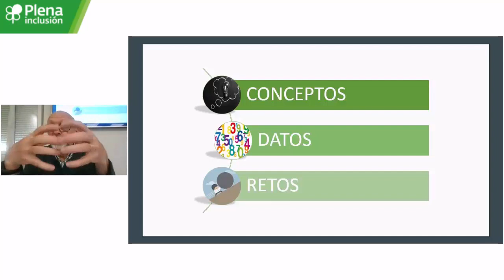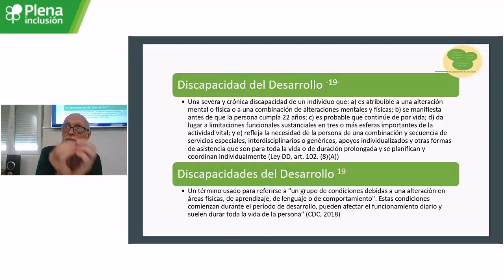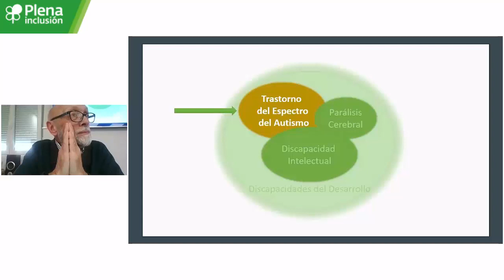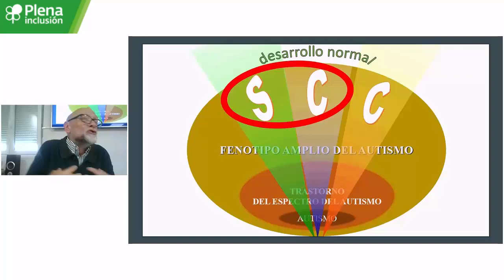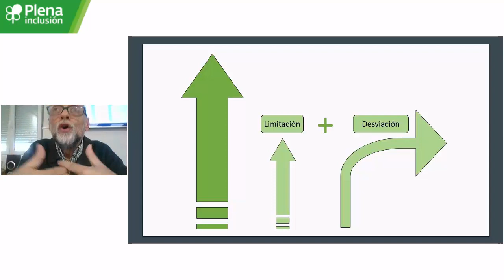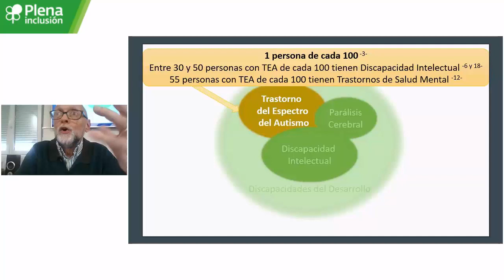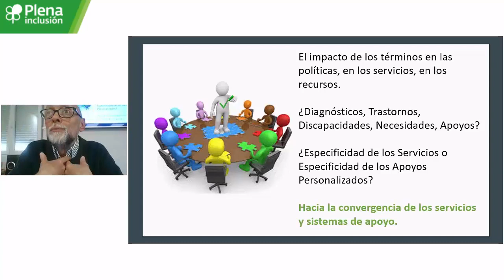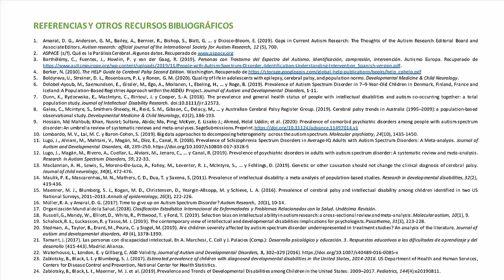Las discapacidad(es) del desarrollo (Javier Tamarit. Febrero 2020)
Píldora formativa sobre el concepto de discapacidad(es) del desarrollo, de Javier Tamarit, responsable del proyecto de Transformación de Plena inclusión España. Realizada en febrero de 2020